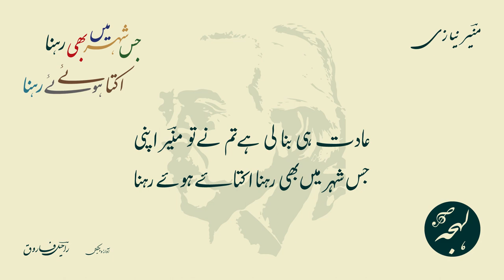KHUBSURAT SHAYARI - Jis Shehar Mein Bhi Rehna Uktaye Hue Rehna - MUNIR NIAZI - Urdu Poetry Reading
Urdu Poetry of Munir Niazi
Ghazal: Jis Shehar Mein Bhi Rehna Uktaye Hue Rehna

عادت ہی بنا لی ہے تم نے تو منیرؔ اپنی
جس شہر میں بھی رہنا اکتائے ہوئے رہنا

منیرؔ نیازی کی خوبصورت غزل - اردو شاعری

LEHJA PODCAST

LEHJA STORE

SUPPORT US

POETRY TEXT:

مکمل غزل کا اردو متن:

بے چین بہت پھرنا گھبرائے ہوئے رہنا
اک آگ سی جذبوں کی دہکائے ہوئے رہنا

چھلکائے ہوئے چلنا خوشبو لبِ لعلیں کی
اک باغ سا ساتھ اپنے مہکائے ہوئے رہنا

اس حسن کا شیوہ ہے جب عشق نظر آئے
پردے میں چلے جانا شرمائے ہوئے رہنا

اک شام سی کر رکھنا کاجل کے کرشمے سے
اک چاند سا آنکھوں میں چمکائے ہوئے رہنا

Full Ghazal in Roman Text (Source: Rekhta):

bechain bahut phirnā ghabrā.e hue rahnā
ik aag sī jazboñ kī dahkā.e hue rahnā

chhalkā.e hue chalnā ḳhushbū lab-e-lālīñ kī
ik baaġh sā saath apne mahkā.e hue rahnā

us husn kā sheva hai jab ishq nazar aa.e
parde meñ chale jaanā sharmā.e hue rahnā

ik shaam sī kar rakhnā kājal ke karishme se
ik chāñd sā āñkhoñ meñ chamkā.e hue rahnā

aadat hī banā lī hai tum ne to 'munīr' apnī
jis shahr meñ bhī rahnā uktā.e hue rahnā